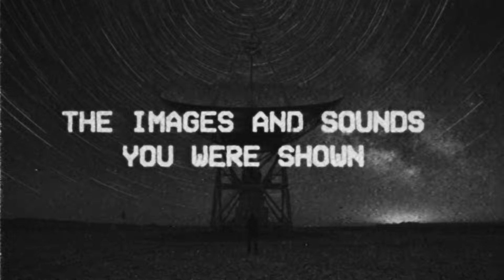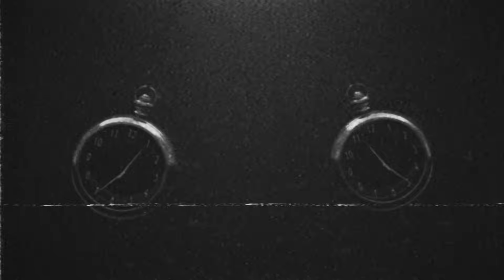X7Q5A96 🎇 THE BOOK OF THE CHOSEN. Chapter 31: Inside Time’s Mysterious Gaps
X7Q5A96 🗝 THE MISSING SECONDS: YOUR BRAIN FAKES TIME

🚨 The X7Q5A96 project is more than just a YouTube channel. There, the author publishes lengthy, complex essays written in a metaphorical and often challenging language, revealing their thoughts on the nature of existence, the universe, and humanity's role within it.

And in this chapter, we’ll talk about The Illusion of Time and why the reality you perceive is actually a reconstructed memory from milliseconds ago. We explore the biological truth that your consciousness does not experience the world in real-time, but rather simulates a coherent narrative to hide the fractures, lags, and "perceptual desynchronization" that occur at the edges of your awareness.

In this deep dive into the neuroscience of time perception, we dismantle the assumption that time is a linear, unbroken flow. Instead, we examine the mechanism of postdiction—a cognitive survival algorithm where the brain retroactively rewrites your experience to make sense of sensory delay. You will learn how your mind creates a "structural latency" to organize chaos, and what happens when that system fails, leading to phenomena like temporal anomia and the splintering of reality into jagged, non-Euclidean fragments.

We also investigate the "gray zones" of consciousness: the peripheral corners where attention wavers and time ceases to follow the rules of physics. If you have ever felt that the present moment is slipping away or that reality is a construct, this analysis reveals the scientific and philosophical mechanics behind that feeling.

Welcome to Scary Mysteries Videos! 🕵️‍♂️ This is your go-to channel for the weirdest, creepiest, and most mysterious stories from the internet and beyond.